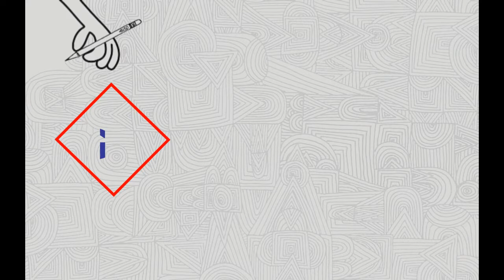How to Draw Toilet Bowl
How to Draw Toilet Bowl Very easy
How to Draw Toilet Bowl step by step